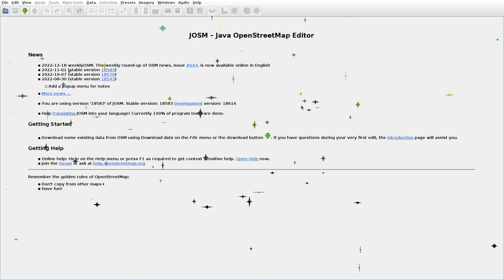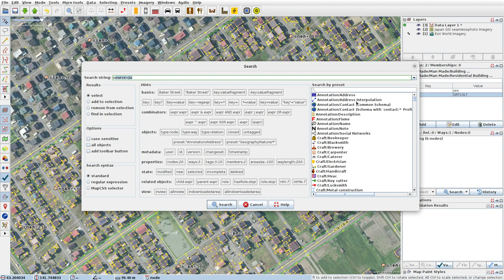JOSMrec1361 2022 12 21